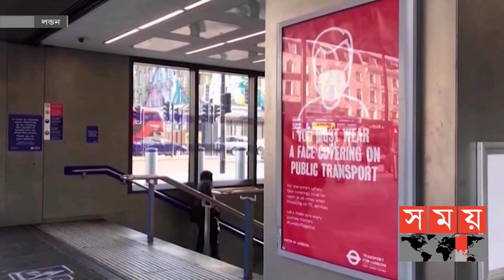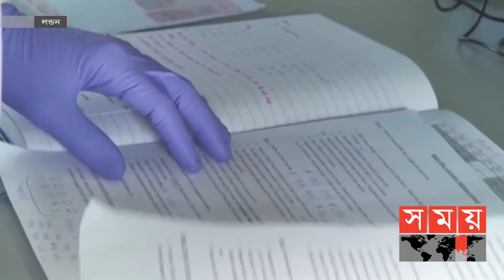সতর্কতা জারি জনসনের! | Boris Johnson | United Kingdom | Somoy TV